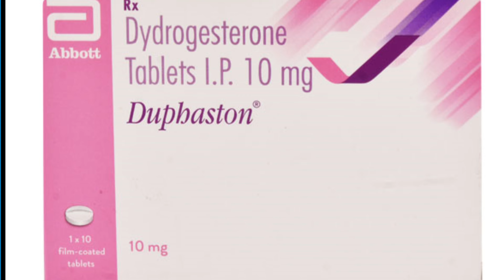😭Duphastone🛑10mg टैबलेट का उपयोग कब और कैसे किया जाता है. Duphastone टैबलेट के फायदे.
हेलो फ्रेंड्स आज के इस वीडियो में हमने जाना है. Duphastone 10mg की टेबलेट का उपयोग कब किया जाता है इसी के बारे में वीडियो में विस्तार से जाना है तो वीडियो को पूरा देखें धन्यवाद.